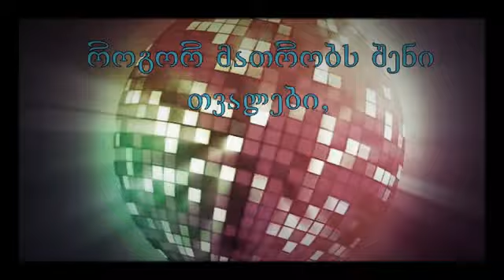მიყვარხარ და მენატრები--ემზარ ივანაშვილი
მაგარი სიმღერა გამოიწერეთ არხი.😘😘